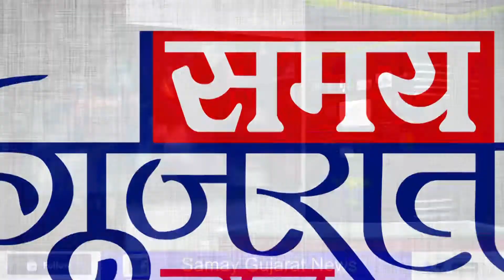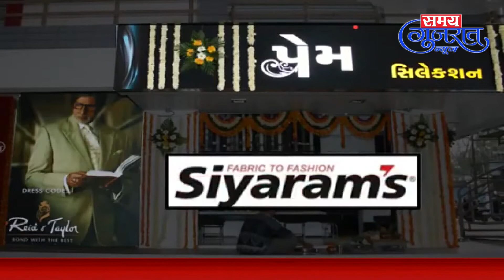18/10/2022 samaygujaratnews @ Daily News